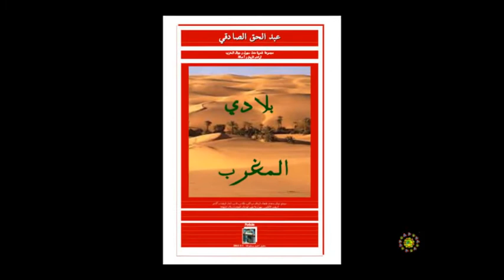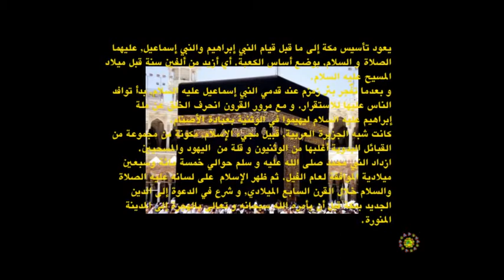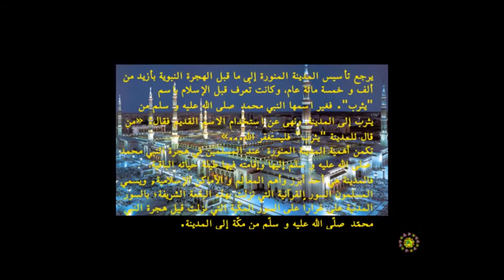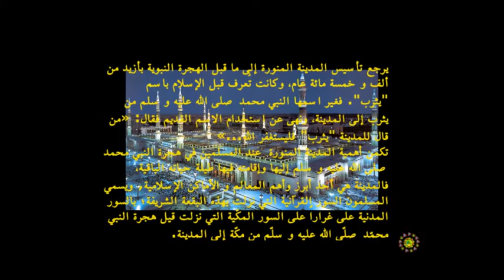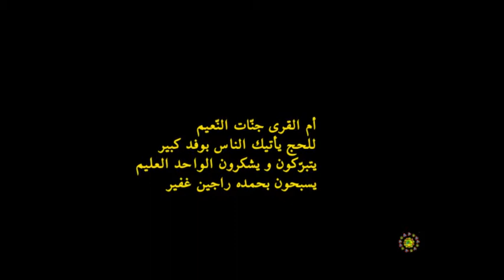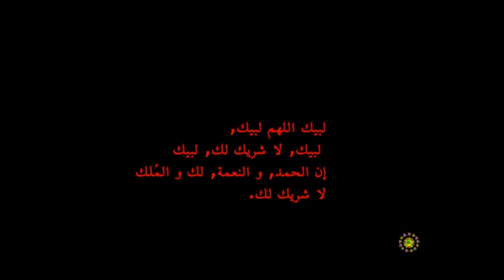مكة و المدينة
لا يتسنّى لأي مغربي مغنى دون الإشارة إلى المدن الشريفة سبقا:
 القدس الشريف مكة المكرّمة و المدينة المنوّرة  اللّواتي بهن, أفتتح هذا التغنّي